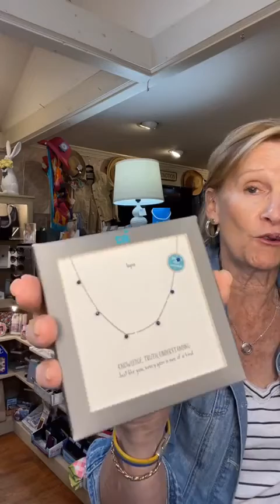Coffee with Chris 5/27/22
See what's new at The Front Porch!